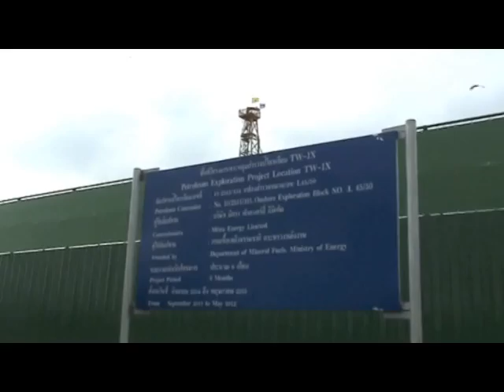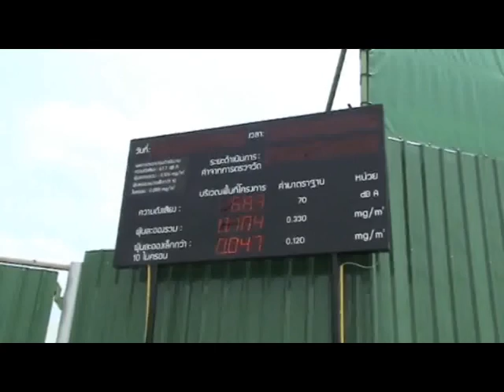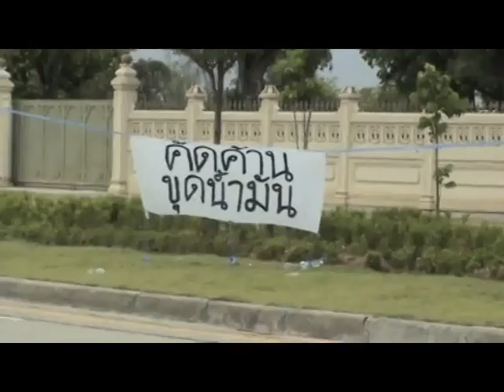21 03 55 Nation Analysis 17 Days of Living Anxiously